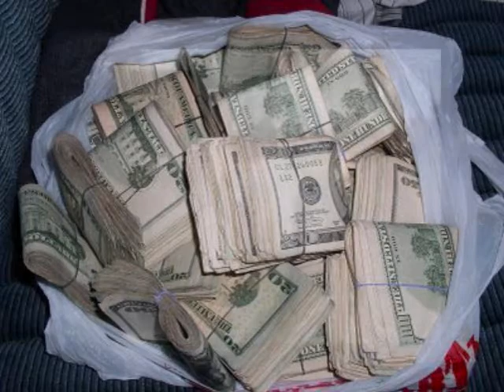safebox full of money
king joe & DICE  real music